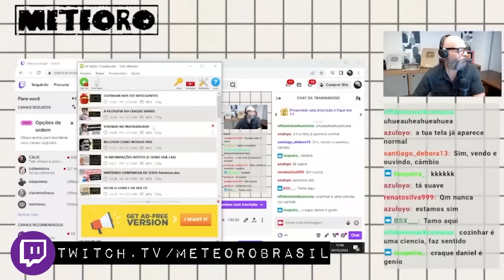DEIXE O EGO PARA TRÁS, DIZ BOLSONARO A MICHELLE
Bolsonaro meio que mandou a esposa baixar a bola e controlar o próprio ego. Em público e meio que na cara dela. É muito meio, né? Então vem comigo pra aparar as pontas dessa história; para aparar as arestas.